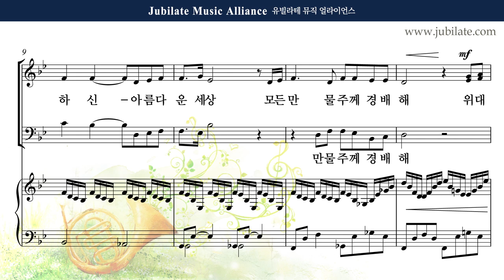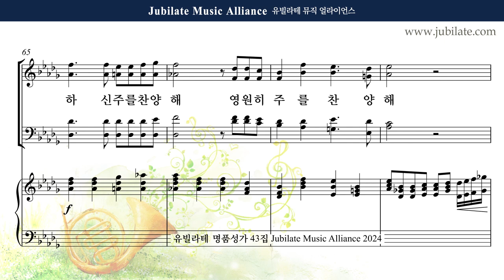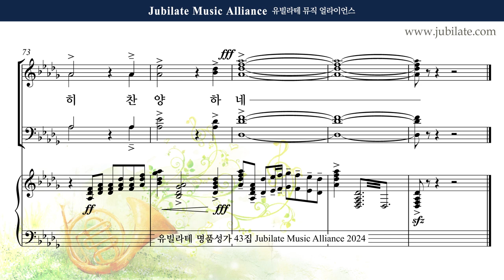[유빌라테 43집] 28. 정영주 - 위대하신 주를 찬양 (합창음원)